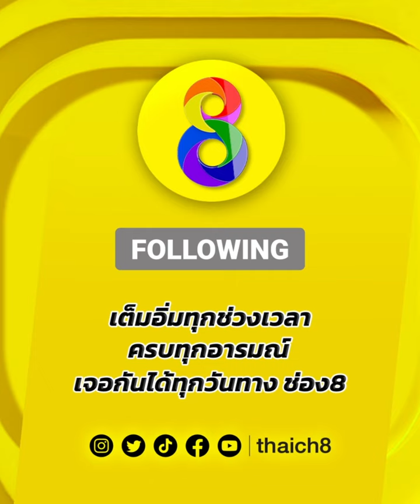อัดไม่หยุด! แลกสุดเดือด | Muay Thai Super Champ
🥊อัดไม่หยุด! แลกสุดเดือด